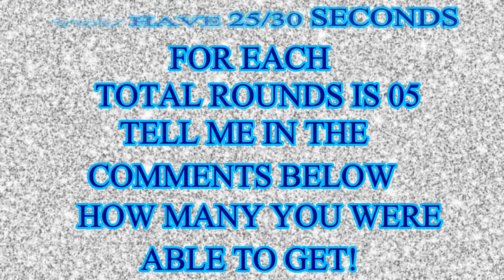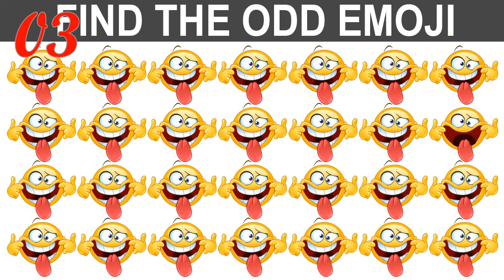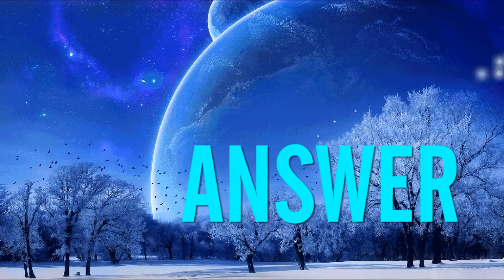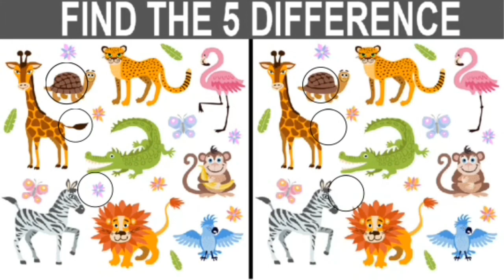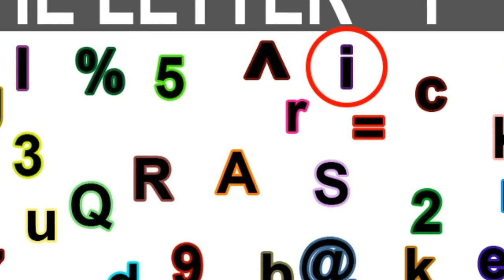Find The Hidden Animal | Find The Different Emoji | Find The Number | Missing Circle | Multiple Game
Finding Game | Find The Hidden Object | AR Entertainment | Master Mind Game | Brain Booster

Questions:
Find The Almond
Find The Chili
Find The Coffee Bean
Find The Bangle
Find The Bat

happy!!😍😍😍